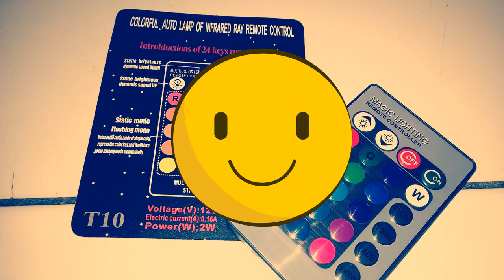Lampu Senja Led T10 RGB 16 mode Dilengkapi Remote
View Lampu Senja Led T10 RGB 16 mode strobo REMOTE diterapkan di Yamaha Aerox R 155 Matte Silver
Cukup Meriah Lah